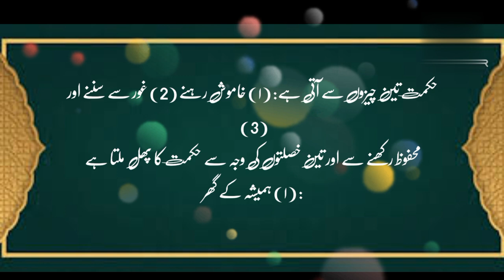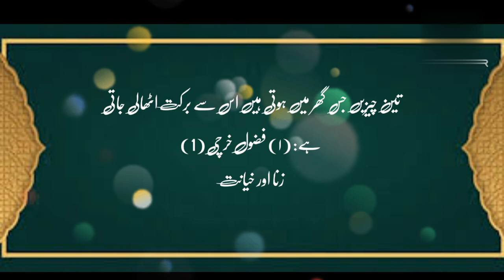teen cheezen jis ghar me hoon wahan se barkat utha Li jati hai#islam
حکمت تین چیزوں سے آتی ہے: (۱) خاموش رہے (2) غور سے سننے اور (1) محفوظ رکھنے سے اور تین خصلتوں کی وجہ سے حکمت کا پھل ملتا ہے: (۱) ہمیشہ کے گھر
(جنت)  کی طرف رجوع کرنے (2) دھوکے کے گھر (دنیا) سے دور ہونے اور (3) موت

achi achi baat
aaj ki achi baat islamic status
sachi baat bata de
koi achi baat batao
kuch achi baat batao
achi baat channel
aqwal adab
adab voice aqwal
ache aqwal e zareenbuzurganedeenkbaten
khubsurataqwal
adab aqwal
asan aqwal e zareen
acche aqwal
ache aqwal urdu
anmol aqwal
aqwal batao